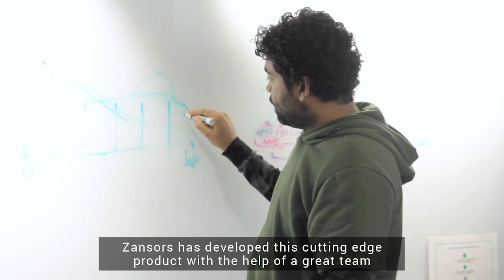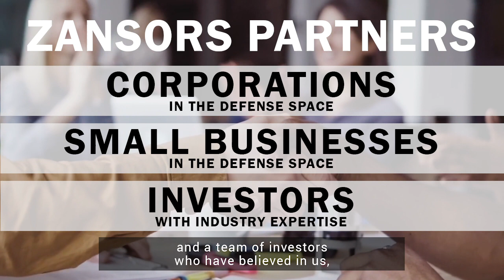Zansors solution and use case for Air Force